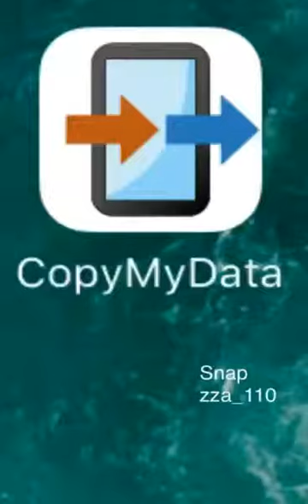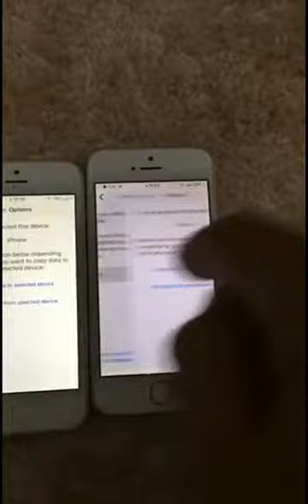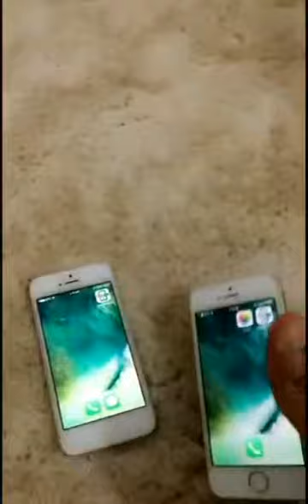برنامج نقل المعلومات من جهازين جوال